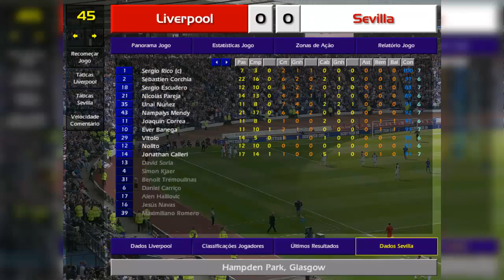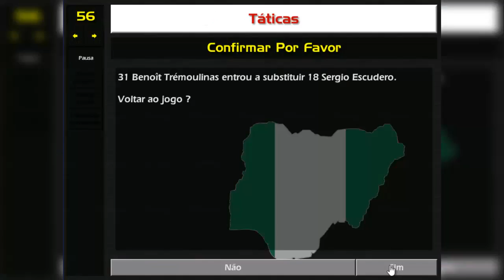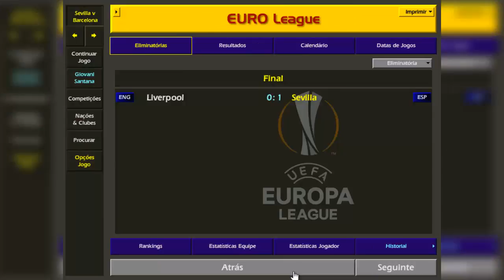Série CM 01/02 Sevilla FC Ep.4: As Finais de 2017/18!